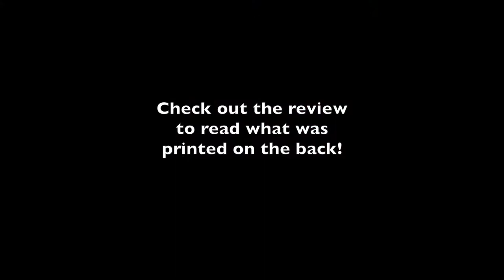Gluten Free Beer: March With Pride IPA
This is speed pour for Ghostfish Brewing's March With Pride IPA, brewed in collaboration with the Pink Boots Society for International Women's Day.

To watch the full sound, real-time version of this beer pour, become a blog Patron

Please reference the full beer review on the blog here: ghostfish-brewing-march-with-pride-ipa

Cheers!